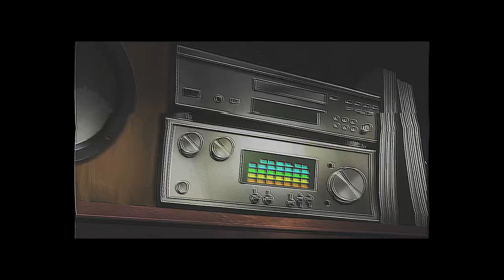FREDDIE DREDD - SUMMER BEACH (VON STORM REMIX)